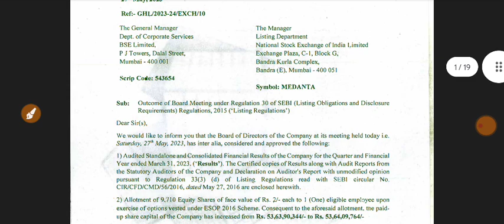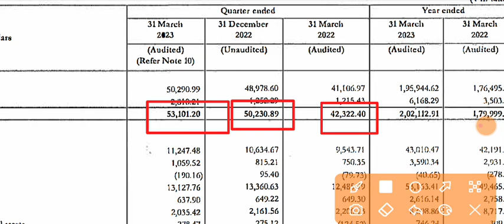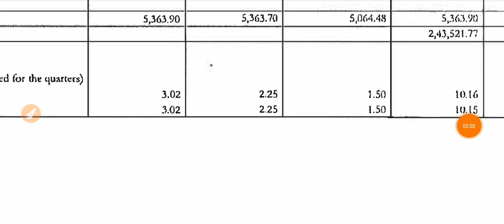Global Health Q4 Results 2023 🔴 Global Health Results 🔴 Global Health Share Latest News